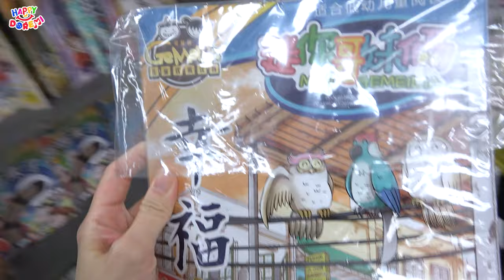第一次拔牙记 连拔两颗！拔牙Vlog 拔牙比较痛？还是打针比较痛？儿童vlog First tooth extraction by Happy DoReMi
第一次拔牙记【拔牙Vlog】连拔两颗！拔牙比较痛？还是打针比较痛？儿童vlog First tooth extraction by Happy DoReMi

Youtube的小孩频道是被关闭 comment 的哦
欢迎大家follow

生日會派對玩遊戲 生日大餐 ！超級英雄氣球布置！開箱禮物 ！疫情在家过生日！happy birthday celebration party at home Happy DoReMi

我們要拯救冷凍蟲蟲玩具！疫情在家可以很好玩哦！Giant Ice Balloons Melting Animals Easy DIY Science Experiments for kids!

Hot VS Cold Challenge! 冷熱食物大挑戰！熱乎乎的冰淇淋最好吃？!如如当评审员！Hot VS Cold Food Challenge Happy DoReMi

DIY纸箱大屋子！一起涂颜色！手工diy涂鸦的乐趣 DIY Paint PlayHouse for Kids!!! Happy DoReMi

抖音爆紅遊戲! 滚罐子挑战! 惩罚超搞笑!有礼物! Playing Rolling a Soda Can to Win School Supplies Tiktok Game Happy DoReMi

【挑战】24小時在家露營挑戰！疫情又严重了！在家露营吧！好玩又有趣！24 hours camping at home challenge Happy DoReMi

浮与沉挑战！原本认为会沉的东西都浮了起来？一起开心做实验!  Float Or sink Challenge! Easy DIY Science Experiments for kids Happy DoReMi

hello hello 大家好！我们是Happy DoReMi ^^ 哥哥是峰峰，姐姐是鱼鱼，妹妹是如如~ 哥哥希望成为王子和超级英雄，可以保护妹妹们哦~ 姐姐和妹妹希望成为美丽的公主，过着幸福美满的生活。^.^
我们喜欢拍短剧！表演baby song，玩具游戏，挑战，摸箱，猜一猜，惊喜礼物，我们也爱去外面走走哦~ 亲子游！
喜欢我们的影片【按赞·分享·订阅】 我们会努力带欢乐给大家哦！感恩支持！鞠躬 ^.^

Feng wish to become prince and Superhero, so that he can protect his sisters! Yu and Ru wish to become a princess and have a happy dream life ^.^
Our channel is all about playing toys, challenge, guess, surprise gift, having fun, educating and play with fun toys for kids.
We really enjoys to film pretend play videos and doing fun baby songs. We love outdoor family activities too!
will bringing more joy and happiness to all of you! cheers! ^.^